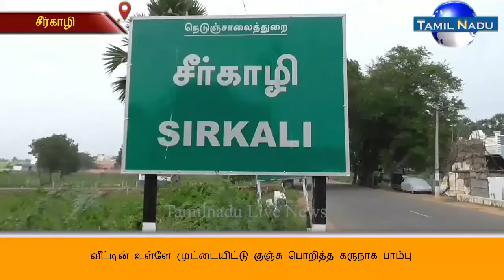வீட்டின் உள்ளே முட்டையிட்டு குஞ்சு பொறித்த கருநாக பாம்பு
நாகை மாவட்டம் சீர்காழி கீழத்தெருவை சேர்ந்தவர் கலியபெருமாள் பந்தல் அமைக்கு பணி செய்து வருகிறார்.இவரது வீட்டின் கொல்லை புறத்தில் நேற்று முதல் பாம்பு குட்டிகள் வந்து சென்றது.இதனையடுத்து பாம்பு பிடிக்கும் இளைஞர் புளிச்சக்காடு தினேஷ் என்பவரை அழைத்து வீட்டை சோதனை செய்தனர்.அப்போது வீட்டின் மாடிபடிக்கு கீழே கருநாக பாம்பு 20 க்கும் மேற்பட்ட முட்டையிட்டு குஞ்சு பொறித்துள்ளது தெரியவந்தது.இதனையடுத்து 15 பாம்பு குட்டிகளை லாவகமாக மீட்டு பாட்டிலில் அடைத்தார் தினேஷ்.அனைத்து பாம்புளும் பிடிக்கபட்டதால் கலியபெருமாள் குடும்பத்தினரும் அப்பகுதி மக்களும் அச்சம் நீங்கி மகிழ்ச்சி அடைந்தனர்.மீட்கபட்ட பாம்பு குட்டிகள் வனப்பகுதியில் பாதுகாப்பான இடத்தில் விடப்பட்டது.